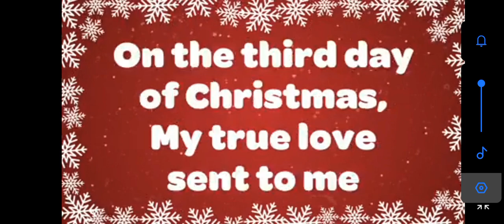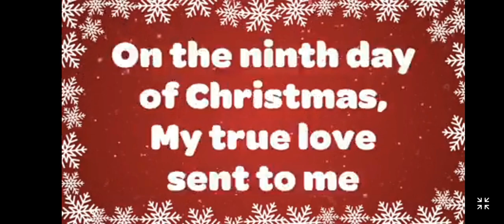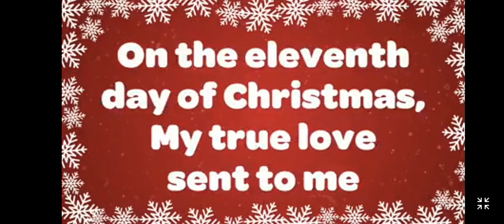TWELVE DAY OF CHRISTMAS SONG WITH LYRICS